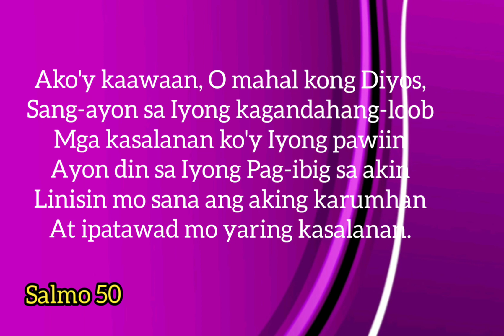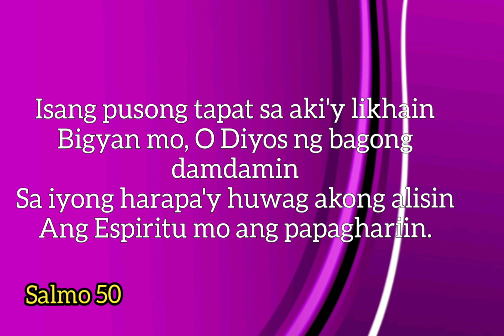Salmong Tugunan (Salmo 50) Poon Iyong Kaawaan kaming sayo'y nagsisuway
Ash Wednesday